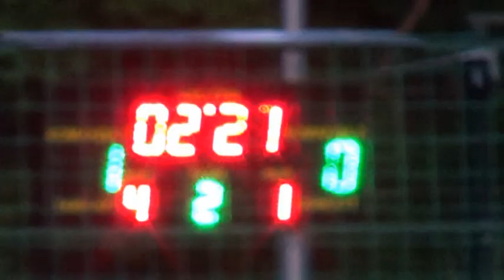8POLPAK Not Foun